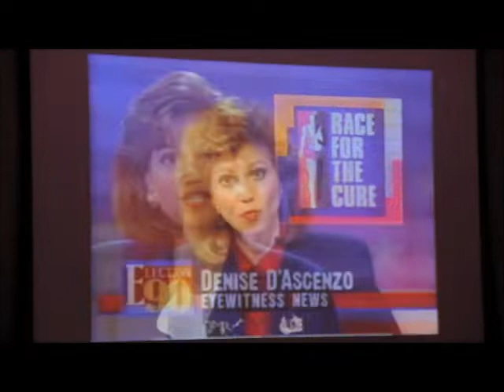Denise was inducted into the Silver Circle in 2013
Denise D'Ascenzo was inducted to the Silver Circle, a prestigious honor bestowed by the National Academy of Television Arts and Sciences for significant contributions to broadcasting.